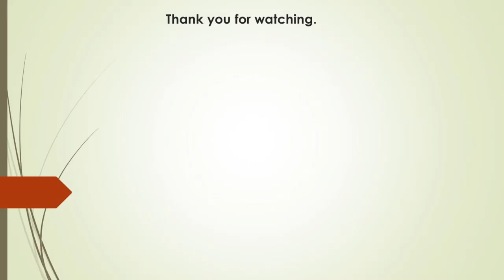ICELAND with a Kjötsúpa recipe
Memories from Iceland and a traditional Icelandic lamb soup recipe - Kjötsúpa